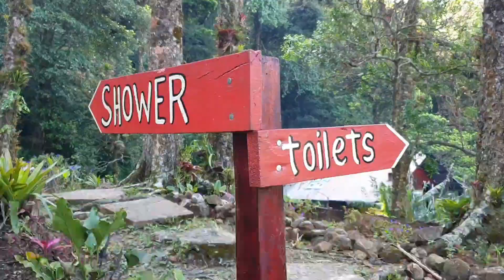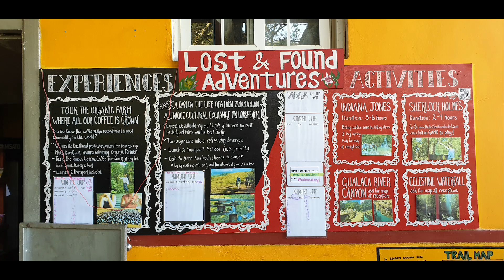MIDDEN-AMERIKA in 10 weken | Video #3 | Lost&Found Hostel Panama 🇵🇦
Een serie korte vlogs van mijn shenanigans in Midden-Amerika.

Op de planning:
Costa Rica
Nicaragua
El Salvador
Guatemala
Belize

Track:
Minca - Yeahman